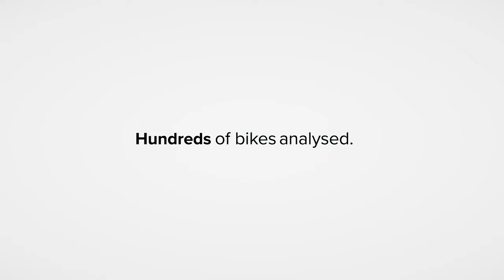We Created The Perfect Bikepacking Frame Bag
We took a ground-up approach to sizing and developed a unique, custom process to analyze hundreds of bike images to output size-specific heat maps.

In combination with countless hours of user testing, it led us to produce 9 sizes of frame bags all with 3D tapered geometry to minimize knee rub and maximize pack volume.

Highly Technical. Beautifully Simple.